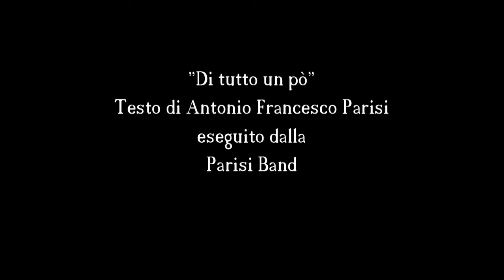Parisi Band al Cammino Di Bacco-Poggio Imperiale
"Di tutto un pò" testo di Antonio Francesco Parisi